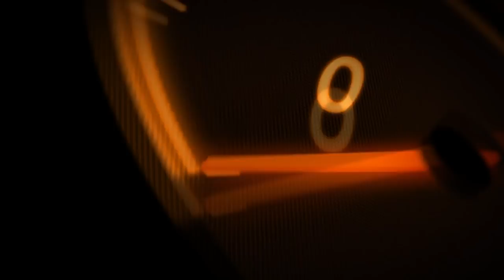Twój jednoślad,zanim zepsujesz"Silnik D50B0 Remont"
Bohaterem tego odcinka będzie silnik Model D50B0 od Motoroweru
 DERBI SENDA.

Historia pojazdu po kupnie przez Klienta nie zaczęła się dobrze.

Silnik miał być po remoncie a jak okazało się było zupełnie inaczej,.